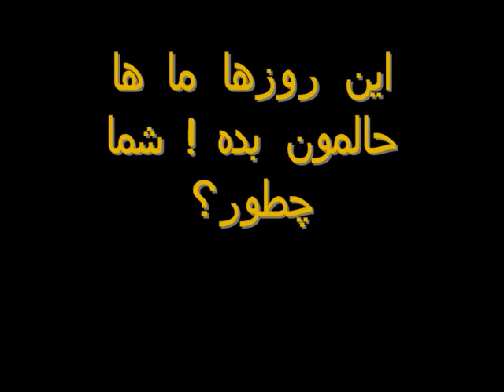In Chie - Hossein tohi feat Alireza Aliresaa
A_lirez_A